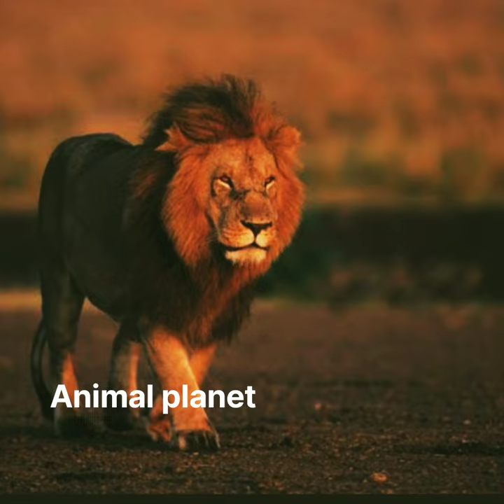The LION always be a KING Creator studio#lion king trailer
Hi all welcom to our channel in this video we show you LION KING

For next video tucker#Creator studio#youtube shorts monetizationcreator studio facebookfacebook#lion king trailer